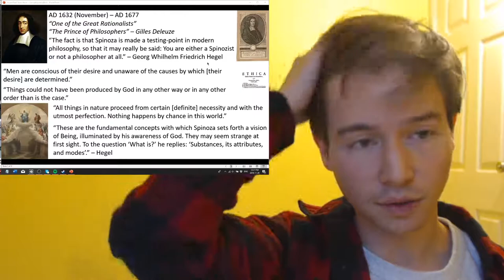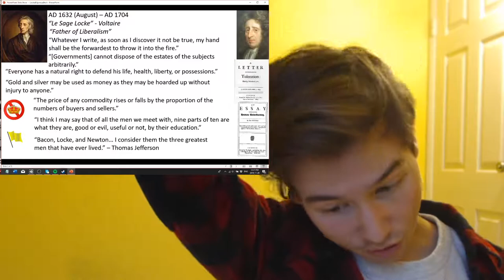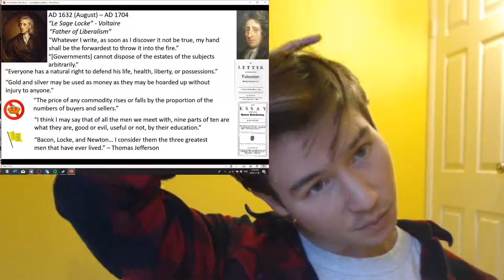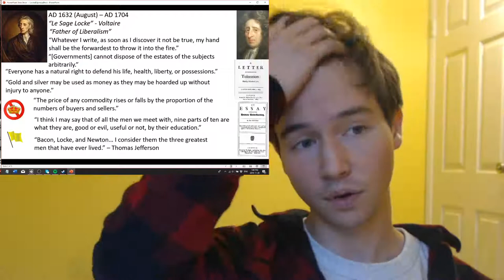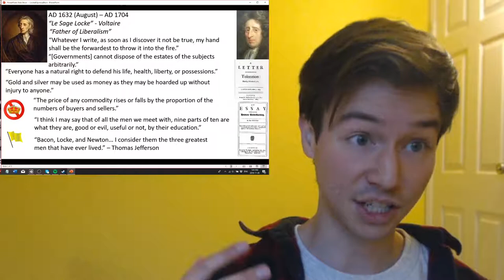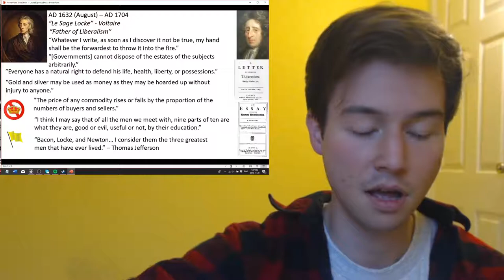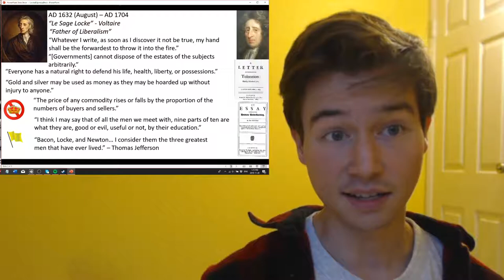John Locke & Baruch Spinoza | History of Leaders of Thought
Parallel Biographies of John Lock & Baruch Spinoza